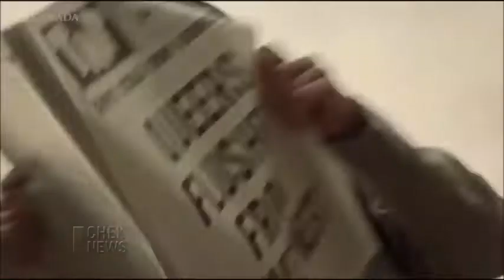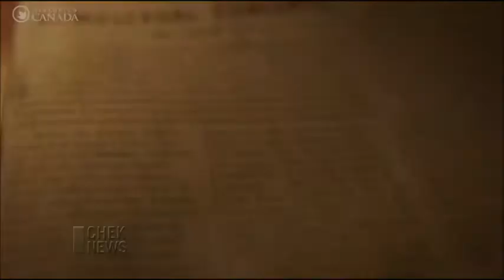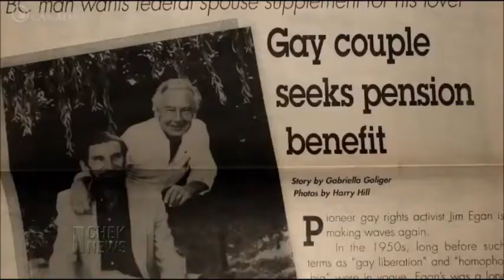Comox Valley LGBT On Jim Egan Heritage Minute - He & Jack Nesbit Resided In Courtenay Over 30 Yrs